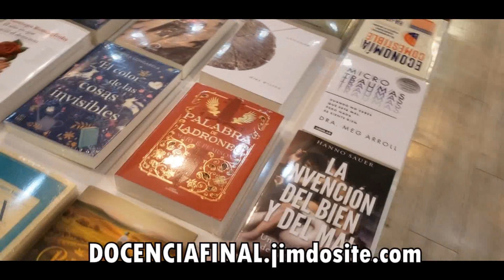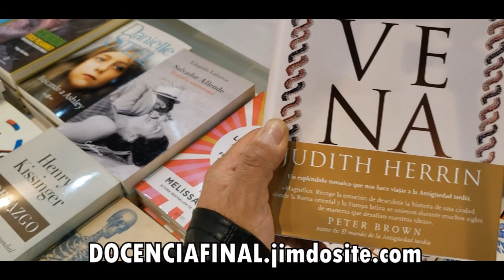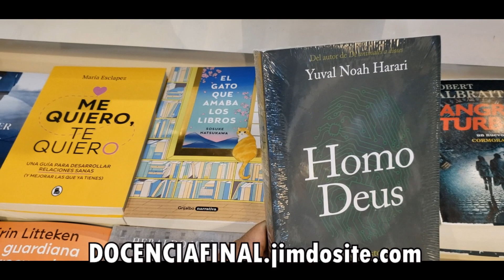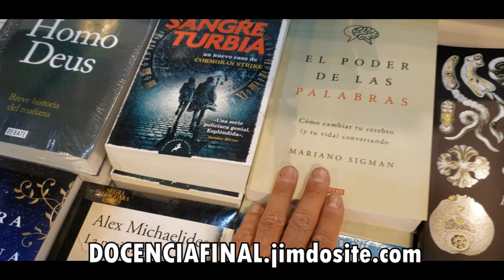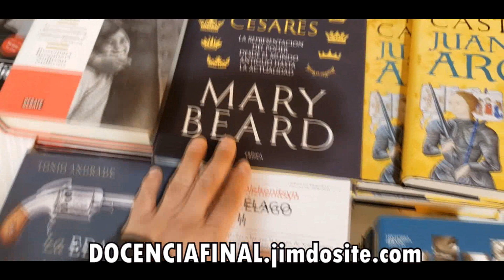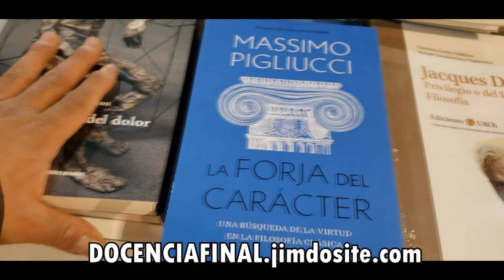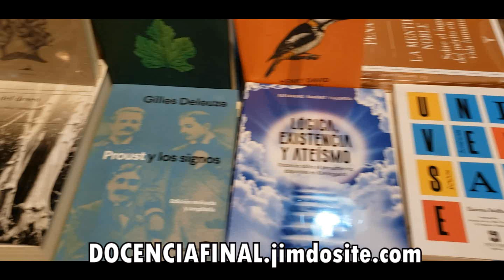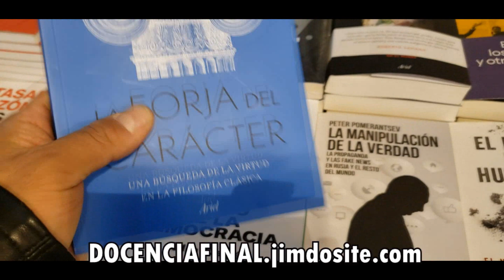12) CULTURA Y SOCIEDAD- Librería FERIA CHILENA DEL LIBRO, Santiago de Chile, 2023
FERIA CHILENA DEL LIBRO: Calle Huérfanos N° 670. Santiago Centro. Chile. .Mis agradecimientos a las amables chicas que siempre están atentas a ayudarme cada vez que voy, y gracias a la administradora por autorizarme a grabar, me atendio de maravillas!. Son todas geniales!
Soy Licenciado y Magíster en Teología, Prof. de Teología bíblica, Life/Personal Coaching profesional, Neuroeducador, Postítulo en el área de la docencia universitaria, Conferenciante internacional, Diplomados y certificaciones universitarias en temáticas religiosas, históricas, filosóficas y Neurociencias en las más prestigiosas  universidades nacionales (Chile) e internacionales. Actualmente estudio Licenciatura en Historia.
Contáctame directamente por WhatsApp o Telegram: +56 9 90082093. Ruego me escribas y te identifiques.